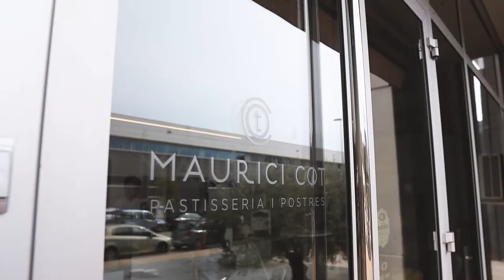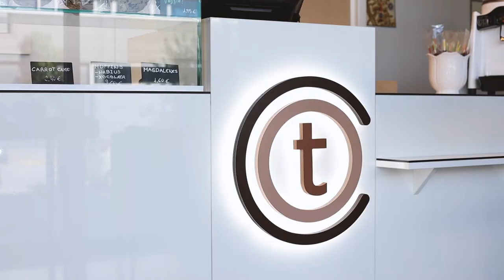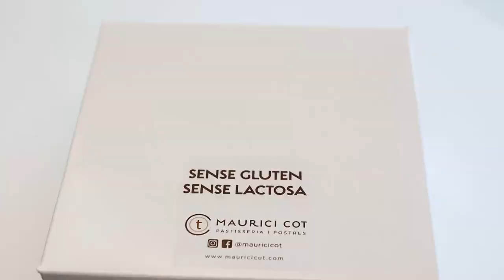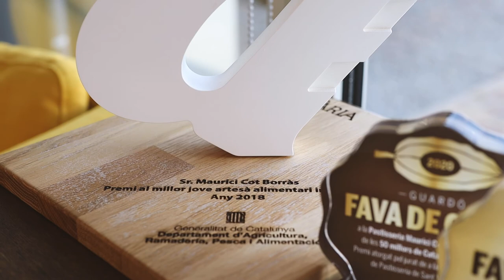Meet the Chef - Maurici Cot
¡Bienvenid@ a Meet The Chef! Nuestra nueva sección en la que descubrirás iniciativas apasionantes que apuestan por una pastelería diferente. 🤘🏼

Él es Maurici Cot, alumno del Curso de Pastelería B·Concept Online y Extendido 👨‍🎓 y fundador de un maravilloso obrador de pastelería sin gluten y sin lactosa a 30 minutos de Barcelona.

Nos encanta ver que proyectos valientes como el de Maurici, que promueven el bienestar físico de las personas y que apuestan por adaptarse a las necesidades de sus clientes, consiguen hacerse un hueco en el sector dulce.

En este bonito reportaje, este joven chef nos explica cómo ha logrado cumplir su sueño. ¡Qué bonito es formar parte de este camino! ✨

Si te interesa formarte en nuestra escuela, te dejamos con toda la información de nuestro Curso de pastelería B·Concept online y extendido

¡Disfruta de esta historia inspiradora!